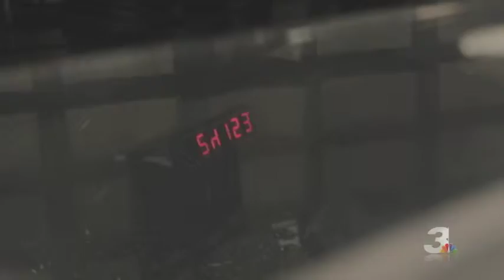See the Possible - Jim Donovan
What does "See the Possible" mean to Channel 3 Sports anchor and Voice of the Browns Jim Donovan?  Find out here.